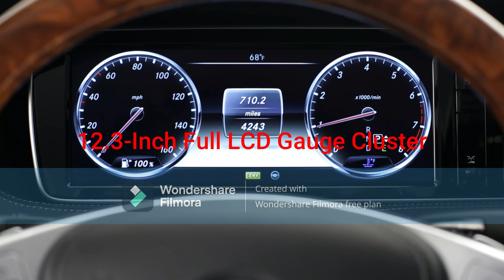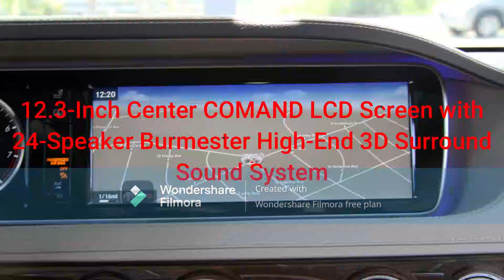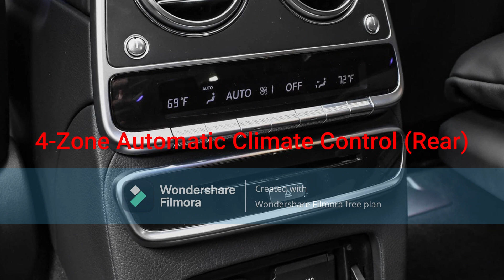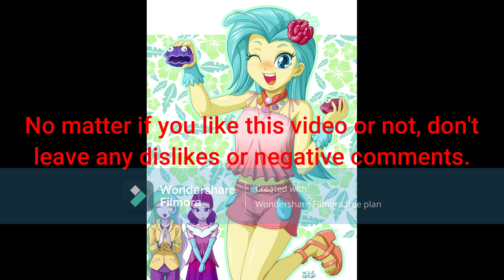Princess Skystar's 2014 Mercedes-Benz S550 (4-Seater)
Princess Skystar buys a new 2014 Mercedes-Benz S550 equipped with
the Executive Rear Seat Package PLUS such as a long center console
and in the 4-seater version.
- Exterior Color: designo Diamond White Metallic
- Keyless Entry and Push Button Start (KEYLESS GO)
- 20-Inch Multispoke Alloy Wheels
- 4.7L DOHC 32-Valve Twin-Turbocharged V8 Engine (M278 DE46 AL)
- 12.3-Inch Full LCD Gauge Cluster
- Half Black Piano Veneer/Nappa Leather Steering Wheel with Heated Function
- 7G-TRONIC 7-Speed Automatic Transmission
- Automatic Windows
- 12.3-Inch Center COMAND LCD Screen with 24-Speaker Burmester High-End 3D Surround Sound System
- 4-Zone Automatic Climate Control (Front)
- COMAND Controller Dial with Touchpad
- Black Exclusive Nappa Leather Interior with designo Black Piano Lacquer Wood Trim
- Power Seat Controls with 3-Person Memory, 4-Way Power Lumbar and Massage Function (All 4 Seats)
- Rear Seat Entertainment System with Stuck-On Screens
- 4-Zone Automatic Climate Control (Rear)
- Fold-Out Tray Tables (Executive Rear Seat Package PLUS)
- Rear Seat Refrigerator Box
- Decent Sized Trunk Space (Eaten by the Fridge)